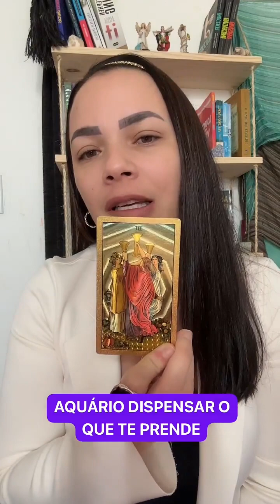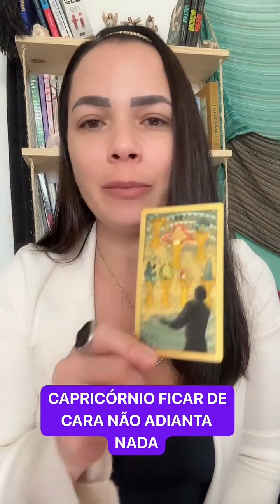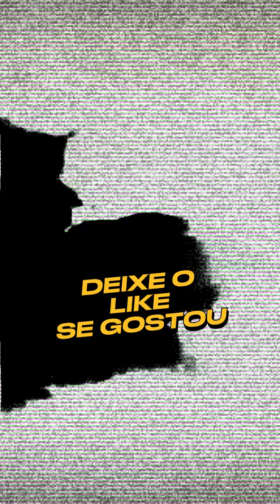HORÓSCOPO PARA OS SIGNOS DE AQUÁRIO, ÁRIES, CÂNCER, CAPRICÓRNIO.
00:01 AQUÁRIO - DISPENSAR O QUE TE PRENDE
01:10 ÁRIES - UMA MULHER AO SEU LADO
02:29 CÂNCER - FINAL DE CICLO COM DESPEDIDAS
03:46 CAPRICÓRNIO - FICAR DE CARA NÃO ADIANTA NADA